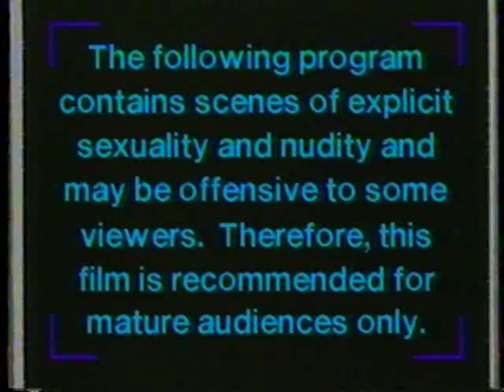First Choice*Superchannel Mature Audiences Only 1984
Check out the laundry list of sin on this movie!